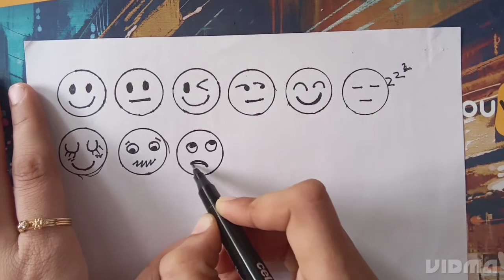Facebook emoji | Facebook symbol | new creative art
Facebook different type of emoji
face emoji

LICENSE | you're free to use this song in of your videos, but you must include the following in your video descrip9on (copy & paste) :- - - - - - - - - - - - - - - - - - - - - - - - - - - - - - - - - - - - - - - - - - - Track name: Arsonist -Drawings Music promoted by NCMFYT Video